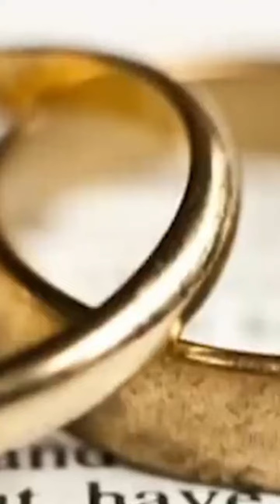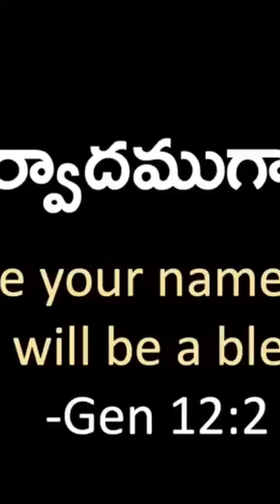NANNU NIVU SWSTHA PARICHAVU